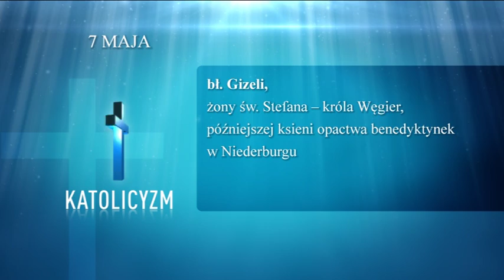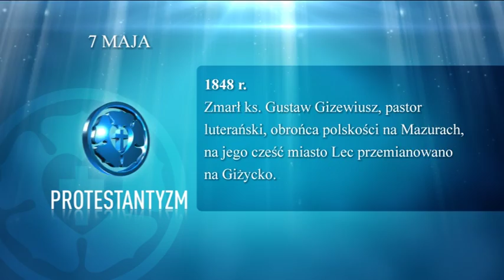"Kalendarium ekumeniczne" - 7 maja